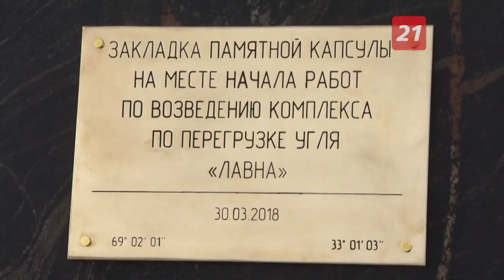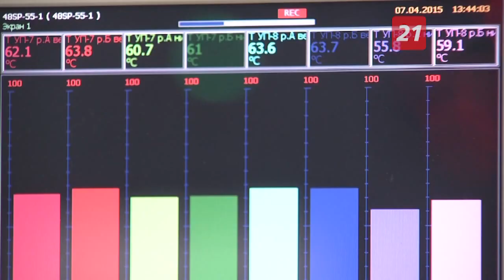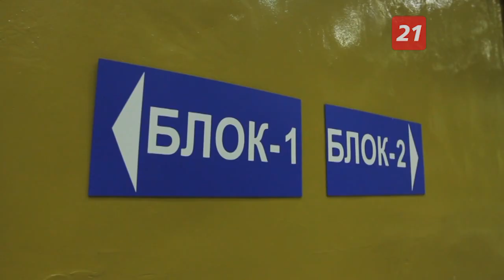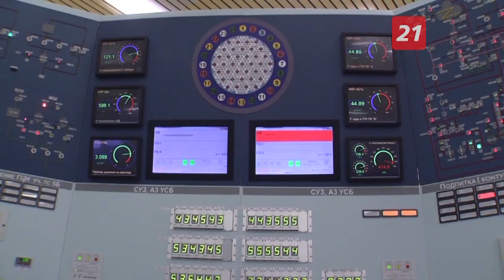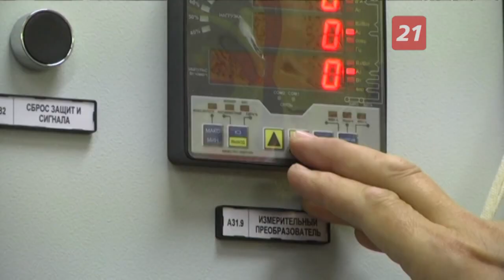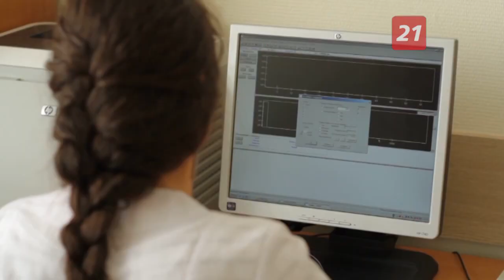Кольская АЭС: «Энергия Севера»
Фильм посвящённый дню энергетика, который ежегодно отмечается 22 декабря.